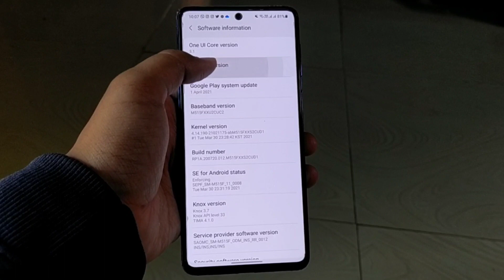Samsung M51 : mobile warranty extend rule changed | samsung mobile warranty extend kaise karen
05:00 how to extend warranty of samsung mobile

Hey guys
in this video about kya samsung M51 and Samsung device 2 sal ka warranty extend kaise karaye rule chnaged in full detail,

Redmi note 10 pro max👇

Link-
My mic Boya BY-M1

Thankyou